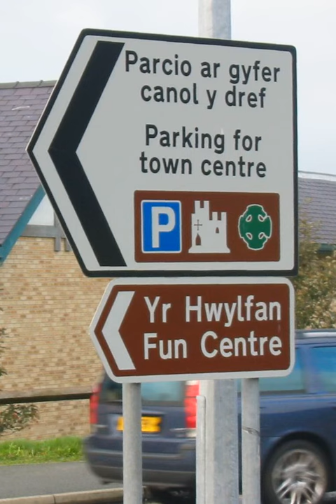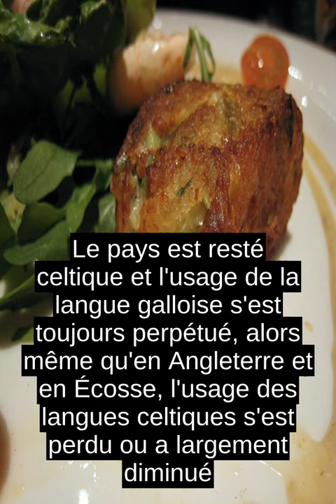Pays De Galles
Le pays de Galles (en anglais : Wales , en gallois : Cymru ) est une nation constitutive du Royaume-Uni situee dans l'Ouest de l'ile de Grande-Bretagne